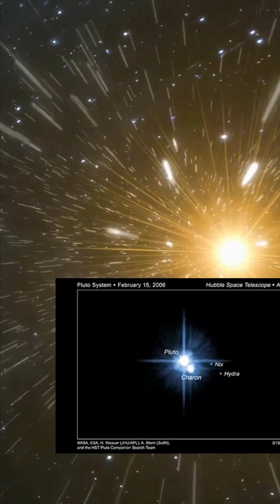is pluto really a planet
let us change this world together